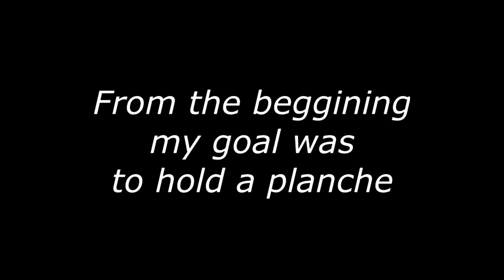3 month Planche Progression - Street Workout 15 year old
Hey, this is my 3 month stradle planche journey.
     1) DEAF KEV - Invincible
     2) Alan Walker - Alone (We_Rabbitz_Remix)